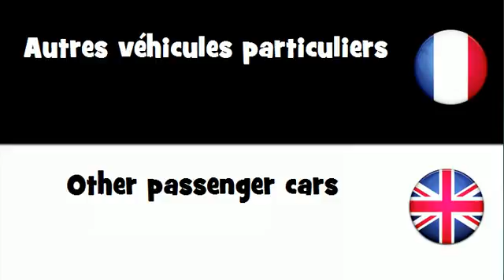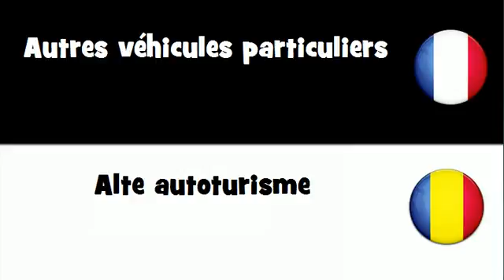VOCABULAIRE EN 20 LANGUES = Autres véhicules particuliers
frenchwithvincent VOCABULAIRE EN 20 LANGUES = Autres véhicules particuliers